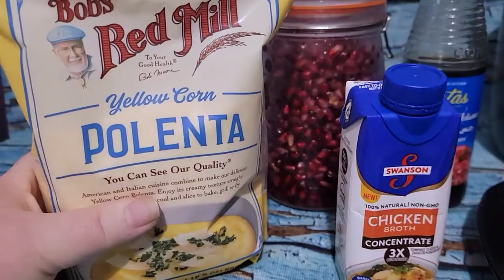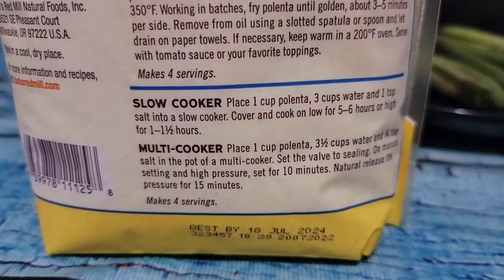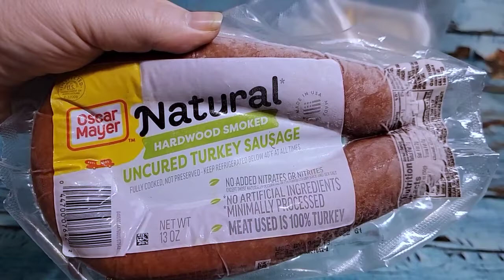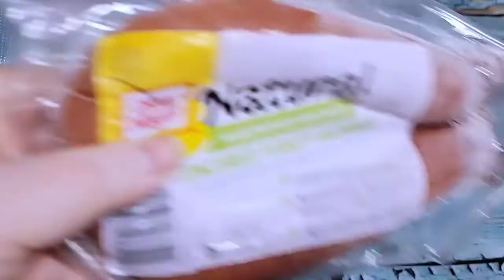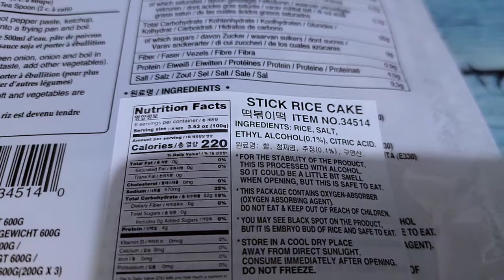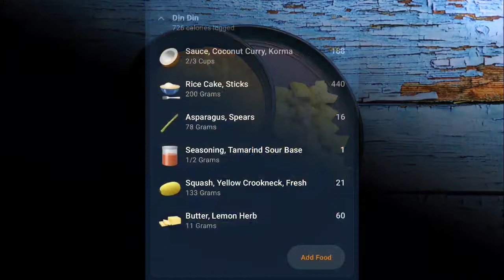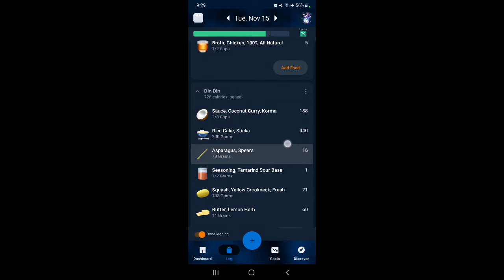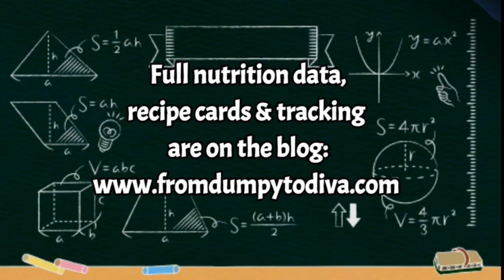🍎 EATING TO LOSE 150LBS | 🧮 CALORIE CYCLING | 🐷 POMEGRANATE PORK | 🍲 KORMA FUSION RICE CAKE STICKS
DAILY RECAP - 11/15

🎯  CALORIE CYCLING
Weekly Calorie Target:   10,150
Calories Used:   3001

🐷 POMEGRANATE PORK CHOP w POLENTA & BEANS
▪️ Bone In Pork Chop ♨️
▪️ Kinders Salt, Pepper & Garlic Blend
▪️ Pomegranate Arils
▪️ Pomegranate Molasses
▪️ Polenta 🌀
▪️ Chicken Stock
▪️ Green Beans
▪️ Parmesan Cheese

♨️ Pork COOKED IN
@ninjakitchen Foodi Air Fryer Oven
Preheated - Middle Rack - BAKE Setting
425° for 15min

🌀 INSTANT POT POLENTA
Cooked in @mychefiq 6Q Smart Cooker
Pot in Pot method - 1c water in main pot liner
Place smaller pot on trivet stand with polenta + liquid in a 4:1 ratio.  4c liquid to 1c dry polenta.  I like to use stock but you can just use water.

9min / High Pressure / Natural Release

🧮 CALORIES - 554
Very, very nice!

🍲 KORMA RICE CAKE STICKS w VEGGIES
▪️ Rice Cake Sticks
▪️ Coconut Curry Korma Sauce
▪️ Asparagus
▪️ Yellow Squash
▪️ Tamarind Powder
▪️ Lemon Herb Butter

🧮 CALORIES - 726
Also very good!

👅 RANDOM EXTRAS
▪️ Juice

🎨 MINIATURE PAINTING
Working more on the private commission painting.  It's moving right along...

📺 WHAT AM I WATCHING
NCIS Season 8

🍎 My What I Eat in a Day Losing 150lbs videos, recipe cards, product ingredient information, grocery hauls, food finds, weigh ins and any added extras are all on my blog.

Until tomorrow...